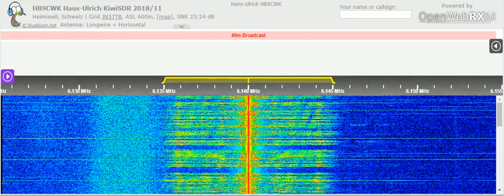06 06 2021 Welle 370 in German to WeEu 0845 on 6140 Moosbrunn